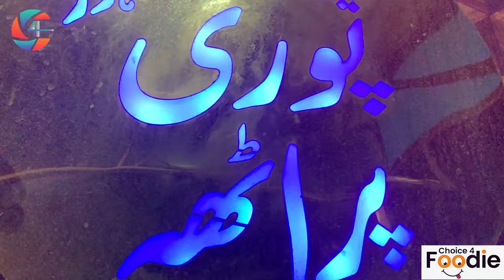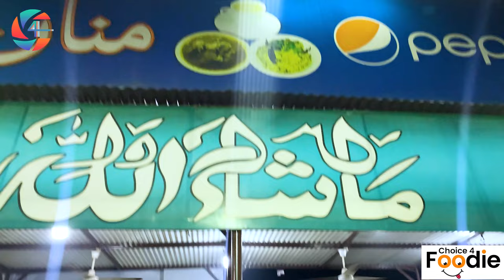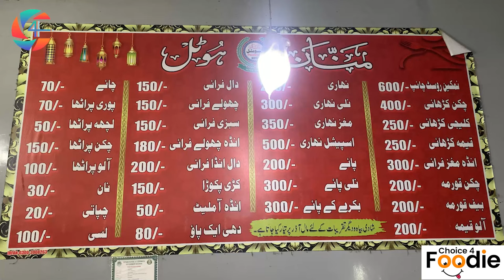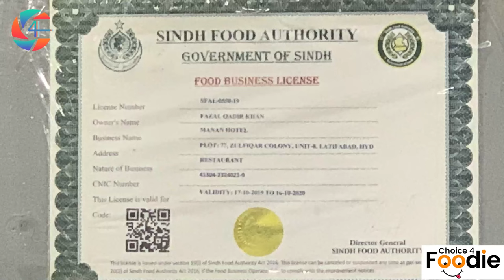Mannan Hotel Hyderabad | मन्नान होटल हैदराबाद || 50 years Old Restaurant | Choice 4 Foodies Vlog 31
Hey Guys !!! Our new Food Series 'Choice 4 Foodies'  || Vlog 31 || Mannan Hotel Hyderabad  | मन्नान होटल हैदराबाद

in This Video Mannan Hotel Hyderabad | |  मन्नान होटल हैदराबाद ,Choice 4 Foodies Covered Best Food these days you can find delicious Food, we really enjoyed the food experience in traditional food style, The taste of Mannan Hotel Hyderabad,  was amazing and delicious.